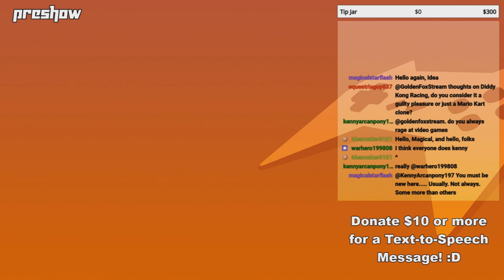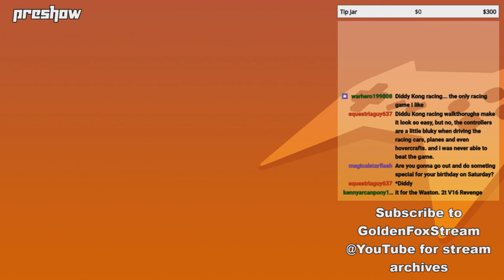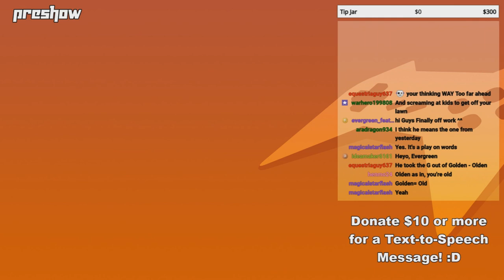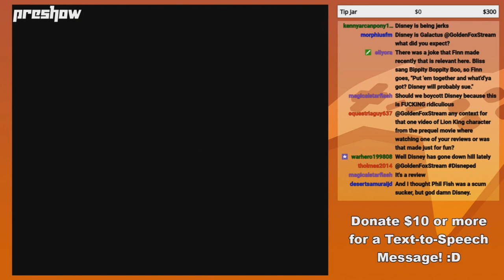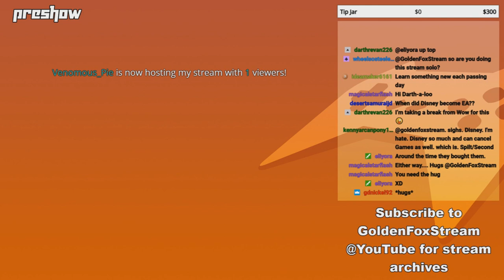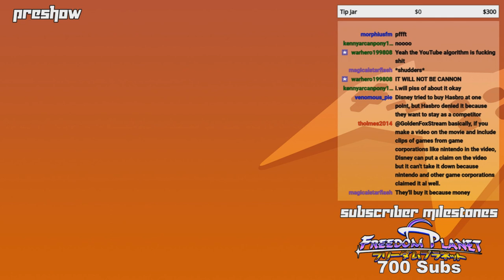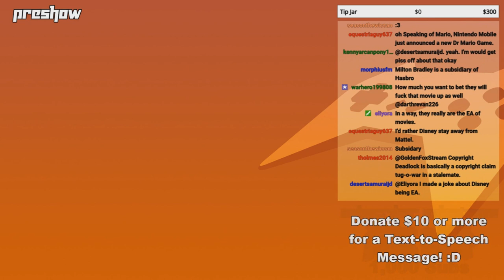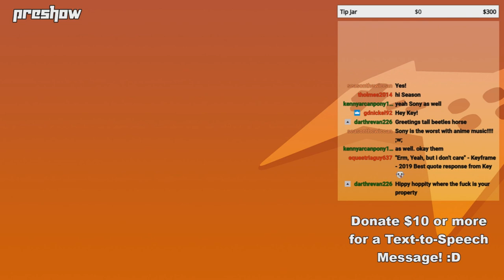GoldenFox Plays - Preshow 6/18/19